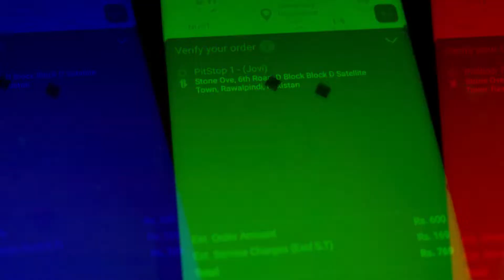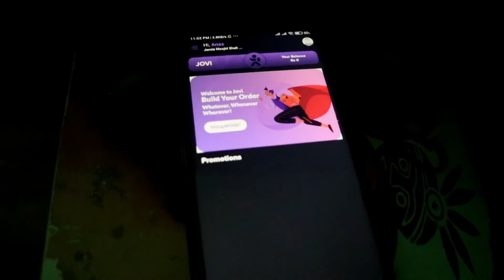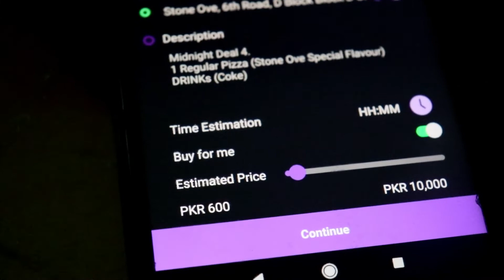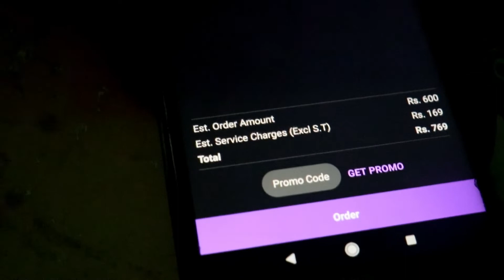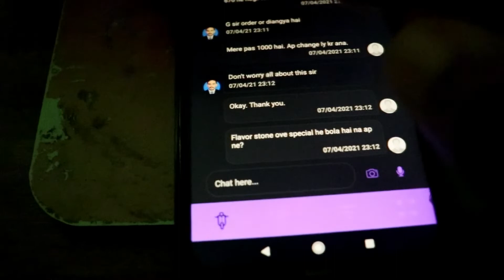JOVI KE ANDAR KYA HAI | MY FIRST ORDER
So Jovi App has finally launched in the twin cities. I finally placed my first order to find out akhir Jovi ke andar kya hai. Here is my experience of Jovi and it's impact in Rawalpindi/Islamabad.

0:00 - B Roll Jovi
0:28 - Intro
1:18 - Jovi ke andar kya hai
1:36 - Jovi Products
2:13 - Jovi vs Foodpanda vs Cheetay
3:48 - Jovi vs Careem
4:40 - How to Order Using Jovi App
8:30 - Conclusion